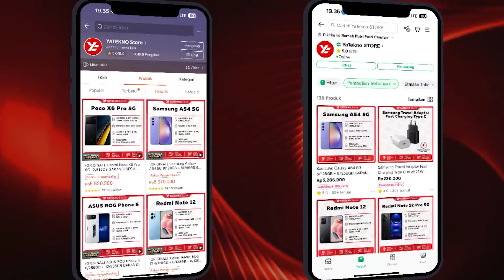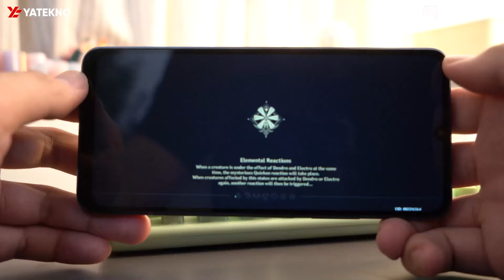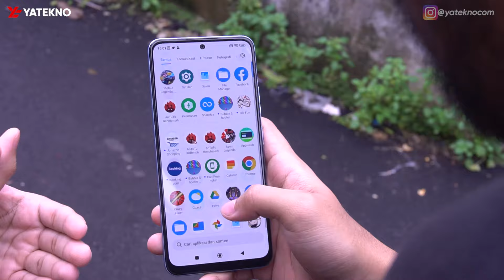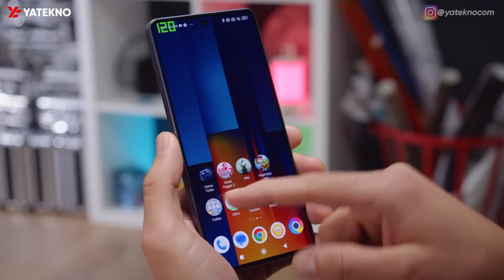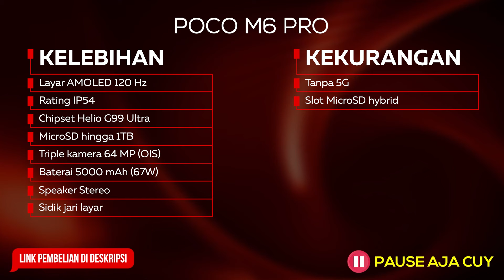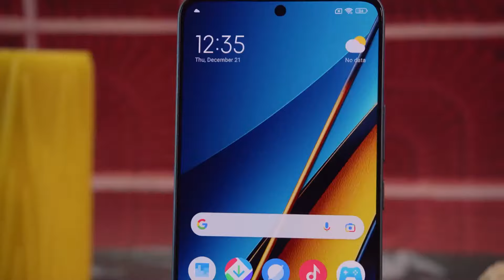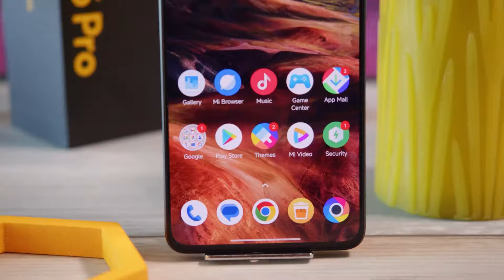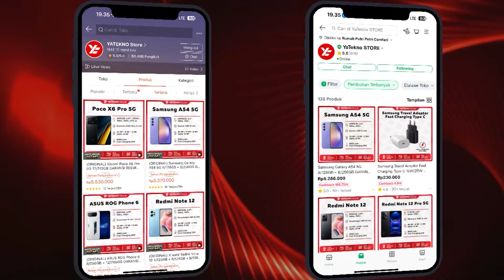LAGI TRENDING! 5 HP GAMING POCO YANG LAKU KERAS APRIL 2024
Daftar harga HP Gaming POCO Terlaris di Tahun 2024